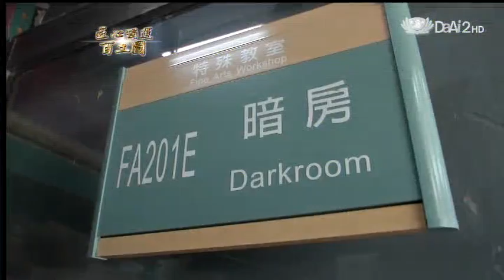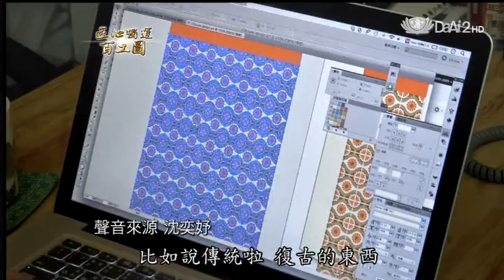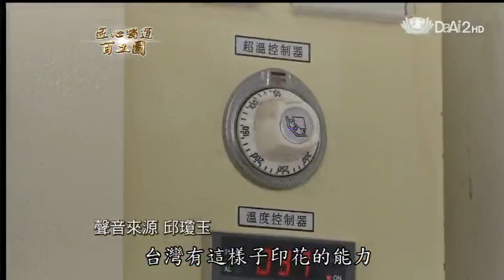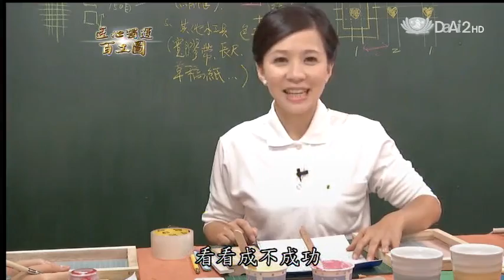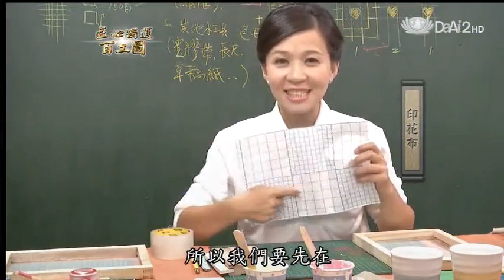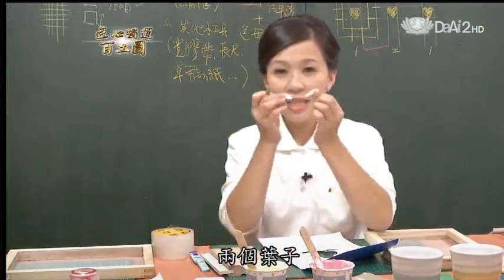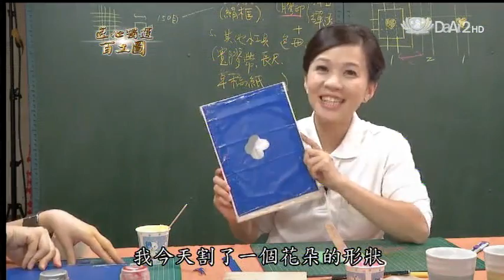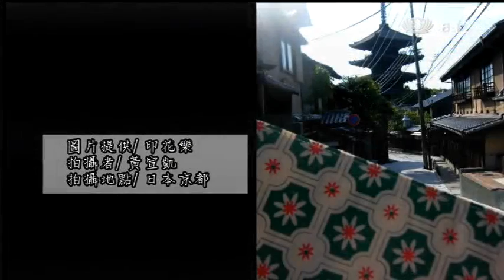20131128《匠心獨運百工圖》台北市迪化街--手工印花布